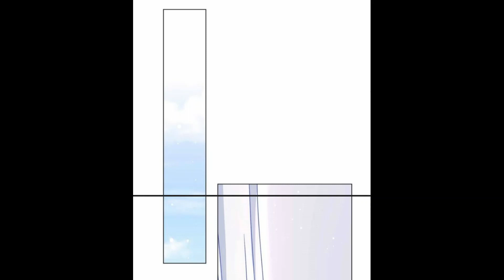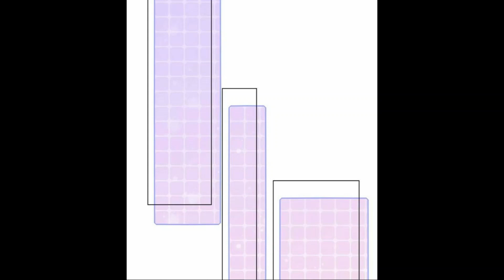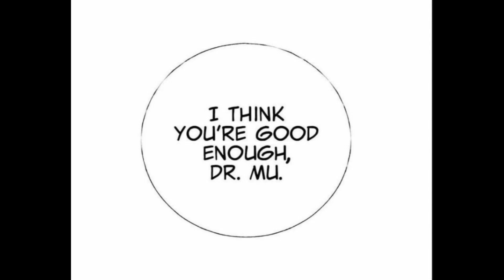My Adonis Daddy From Heaven Chapter 26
My Adonis Daddy From Heaven
Author: DongMan Comics
Genres: Manhua, Romance
Description:
Mu Ningxi believes that the longest walk she's ever taken, was the walk down Director Mo's path of deception! Five years ago she spent a night with a strangely energetic man. Five years later, her child pulls her to the front of the president and says, “Mommy look, I found daddy! He'll raise me, and spoil you too!” Director Mo sweeps up Mu Ningxi by the waist and says to her heartfeltedly, “Honey, we need to be quick with the second one, so that the siblings will get along.” Mu Ningxi can only stare at it all in shock and silence.